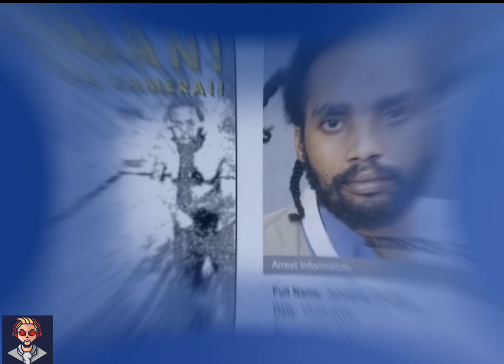jman court case live 😰😢😠 VIDEO FOOTAGE INSIDE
JMAN WENT TO COURT AND SAID THIS 😰😢😠 VIDEO FOOTAGE INSIDE

JMAN FIRST OFFICIAL COURT APPEARANCE VIDEO CLIP INSIDE

E-MAIL AT : DANCEHALLREPORT96 @GMAIL.COM